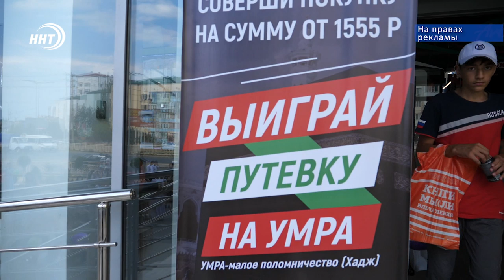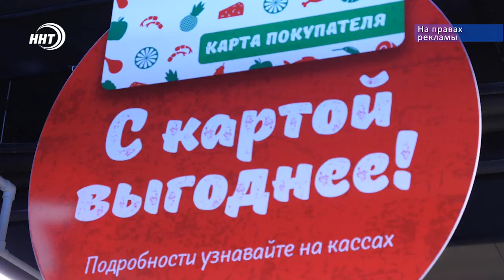Массовый розыгрыш в Каспийске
Сертификаты на приобретение жилья, бытовая техника и главный приз - путевка на умра - хадж. В честь праздника Курбан байрам в Каспийске прошел масштабный розыгрыш, организатором которого выступил супермаркет «Арбуз». О том, как проходило мероприятие и, самое главное, кому достались призы расскажет моя коллега Патимат Ханапова. новости Дагестана телеканал ННТ